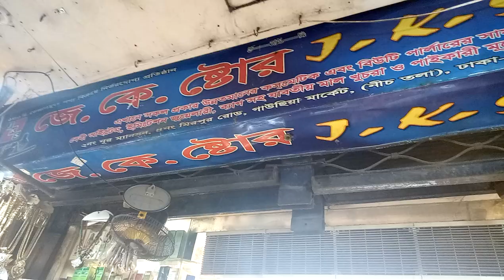150 টাকার মধ্যে সুন্দর ডিজাইনের কানের দুল কিনুন (falak angel)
ম্যাটেল এর ওপরে অরজিনাল স্টোনের গলার হার কিনুন (falak angel)

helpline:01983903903